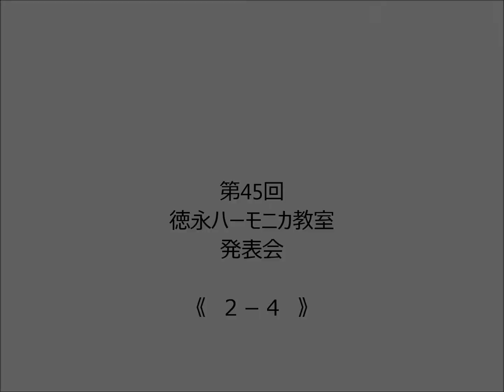第45回徳永教室発表会２－４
2017年8月27日に行われました
45回目の発表会の模様です。